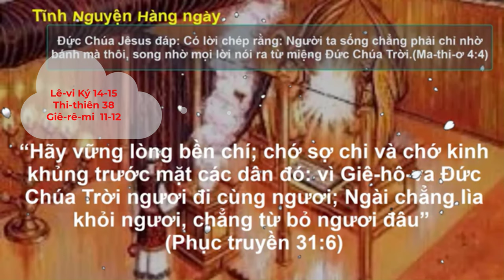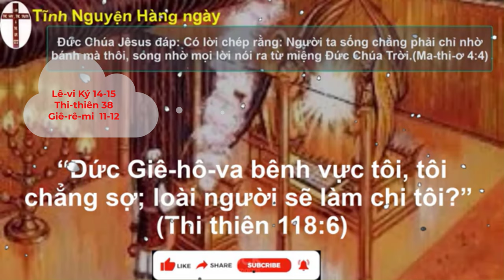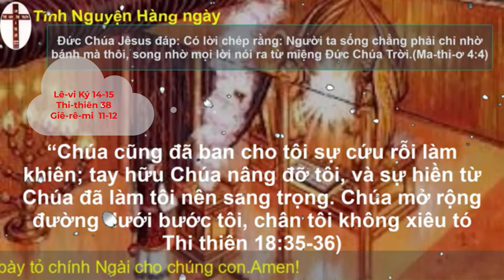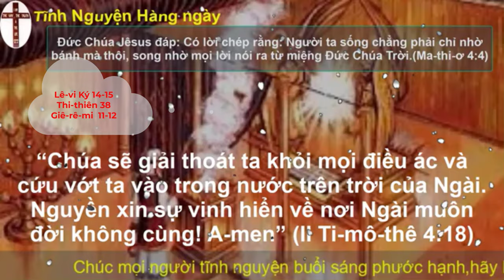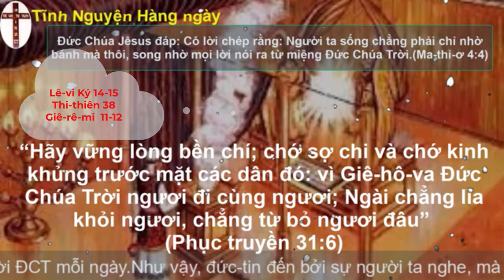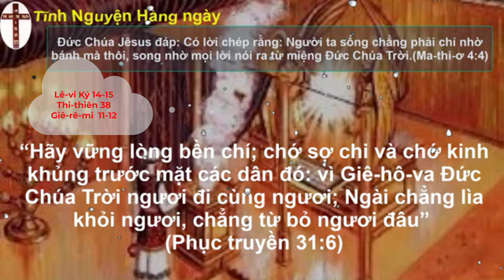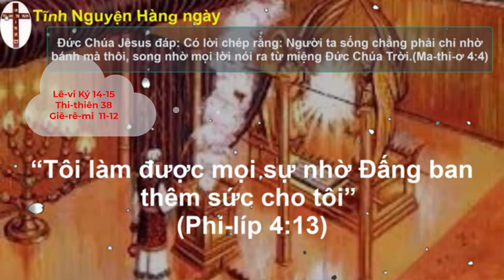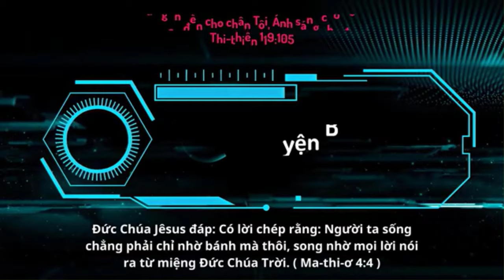Oneway Radio | Tĩnh Nguyện Hằng Ngày 14/09/2023 | Dưỡng Linh cơ Đốc